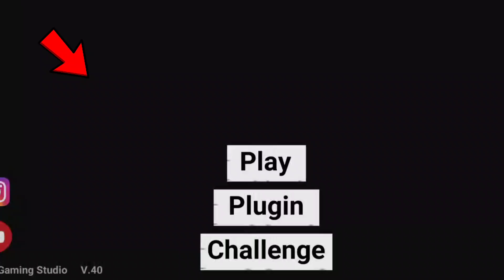New Granny Family Mode Update-INDIAN BIKES DRIVING 3D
•Hii Guyzz
       •Here you will get to see gaming and
              entertainment purpose videos.

Indian bike driving 3d new myths
Tiox play
Indian bike game update
Techno gamerz
Total Gaming
New g wagon cheat code
Pradeep gaming studio
Indian bike game glitches
New Granny Grandpa Mode
Scorpio N Cheat Code
New giant red criminal
Endless gamerz
How to use plugin app
Roshan gamerzz